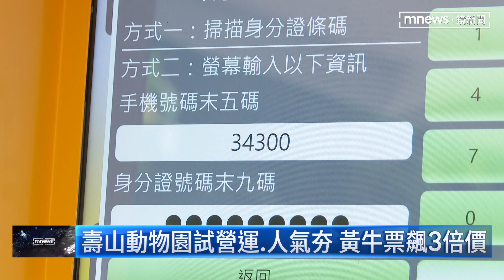壽山動物園試營運、人氣夯 黃牛票飆3倍價｜鏡新聞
高雄壽山動物園12/16試營運，前三天門票一開放網路預購十分鐘就搶光，不肖黃牛看準商機，把原價才四十元的門票要用一百二十塊錢出售，高雄市長陳其邁就呼籲不要買來路不明的黃牛票，也會要求警方查緝！